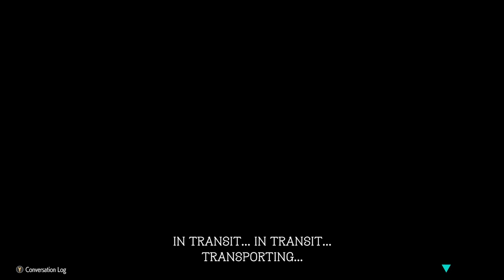Found out who is behind the haunted, bison powered fridgerators...